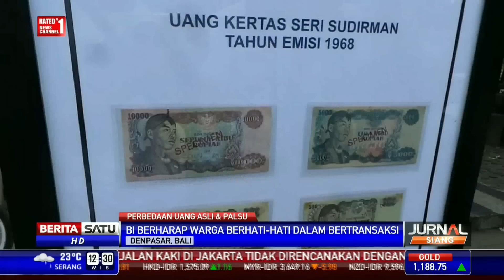BI Edukasi Warga Bedakan Uang Palsu dan Asli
Bank Indonesia memberikan edukasi bagi masyarakat cara sederhana membedakan uang asli dan palsu. Acara berlangsung di Lapangan Bajra Sandi Renon, Denpasar, Bali, belum lama ini.

Facebook.com/BeritaSatuTV
Youtube.com/BeritaSatu